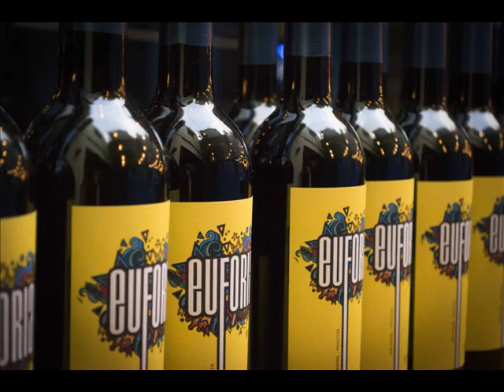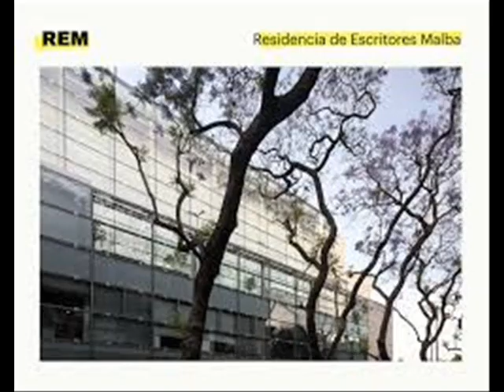Malba || Magdalena Arrupe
La Lic. Magdalena Arrupe, programadora del área de Literatura del Museo de Arte Latinoamericano de Buenos Aires-Fundación Costantini, paso por DAME UN MOTIVO y nos contó sobre la Residencia de Escritores Malba (REM) la primera convocatoria abierta dirigida a escritores extranjeros que ofrece la posibilidad de vivir cinco semanas en Buenos Aires, como parte de su desarrollo artístico y profesional.